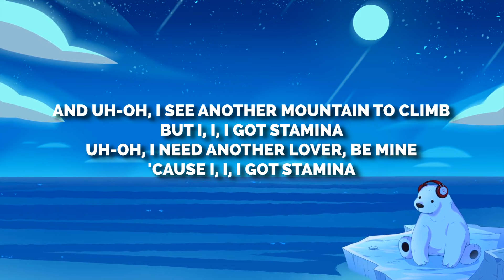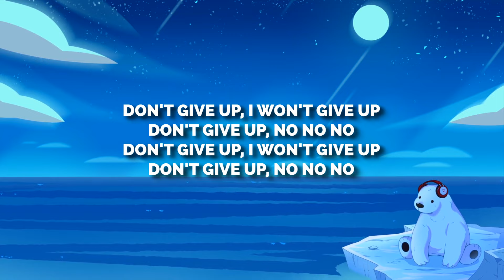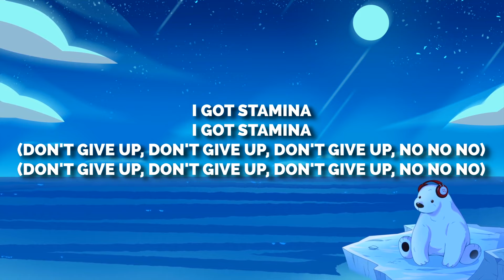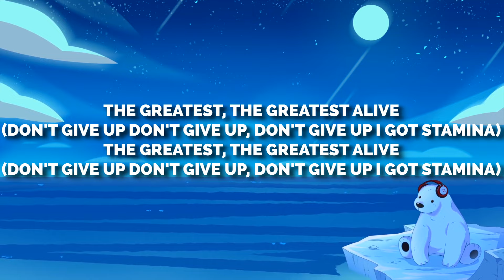Sia - The Greatest (Lyrics)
🎤 Lyrics:

But, oh oh, I got stamina
And oh yeah, running through the waves of love
And oh yeah, I'm running and I've just enough
Ay, I am the wisdom of the fallen, I'm the youth
Ay, I am the greatest
Ay, this is the proof
Ay, I work hard, pray hard, pay dues, ay
Letdowns'll get you, and the critics will test you
But the strong'll survive, another scar may bless you, ah
The greatest, the greatest alive (don't give up, don't give up, don't give up, no no no)
The greatest, the greatest alive (I got stamina)